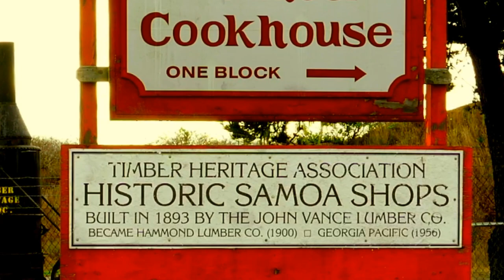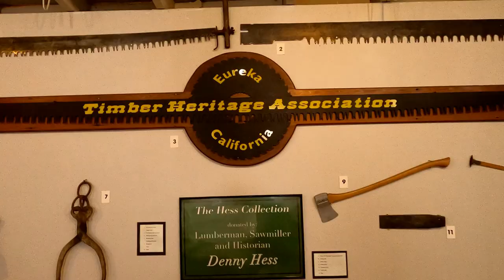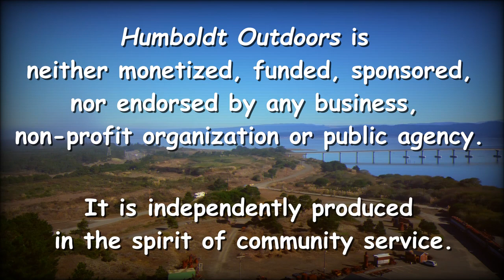Timber Heritage Museum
A tour of the Timber Heritage Museum - a work in progress.  Humboldt County, California.